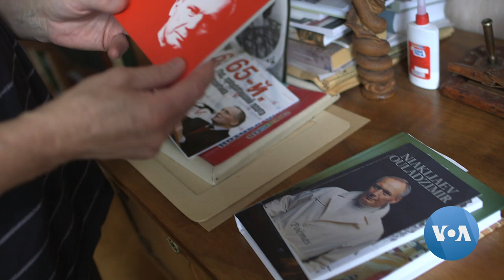In Belarus, a Cultural Uprising is Also Under Way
On the sidelines of continuing anti-government protests, Belarusians push for a rebirth of a national language long obscured by Russian